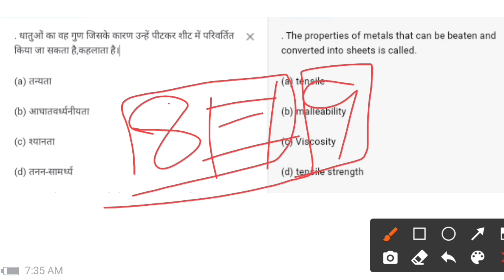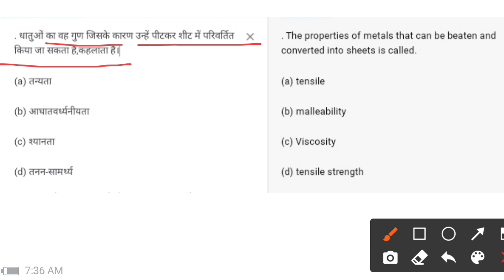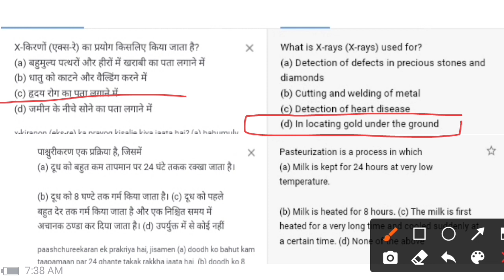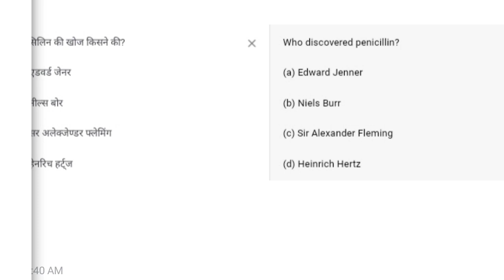important science questions for navodaya class 9 exam 2021|all questions from class 8 ncert book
1. navodaya vidyalaya class 6 admission form 2020

2. navodaya vidyalaya class 6 admission form 2021

3. jnv 6 class admission form 2020-21

4. navodaya class 9 admission form

5. navodaya vidyalaya admission 2021 application form

6. nvs class 6 online form 2020

7. how to fill nvs class 6 online form 2020

8. navodaya admission form class 6

9. navodaya vidyalaya 6th class admission form 2020

navodaya vidyalaya admission for class 6th 2021

navodaya_vidyalaya_9th_class_admission form 2021

10. navodaya vidyalaya admission 2021 application form

11. navodaya vidyalaya admission 2020

12. navodaya vidyalaya 9th class admission form

13. jawahar navodaya vidyalaya admission form 2021-22 class 6th

14. navodaya vidyalaya 9th class admission form 2021-22

15. navodaya vidyalaya 6th class admission form

16. navodaya vidyalaya cutoff marks 2020

17. navodaya vidyalaya

18. jawahar navodaya vidyalaya class 6 cut off marks

19. jawahar navodaya vidyalaya

20. navodaya vidyalaya entrance exam

21. navodaya 2020 cutoff

22. navodaya vidyalaya class 6 cutoff 2020

23. navodaya vidyalaya coaching

24. jawahar navodaya vidyalaya class 6 cut off marks 11 january 2020

25. navodaya class 6 cutoff 2020

26. navodaya vidyalaya maths

27. jawahar navodaya vidyalaya expected cutoff 2020

28. navodaya

29. expected cut off marks jawahar navodaya vidyalaya

30. navodaya vidyalaya second list 2020

31. jawahar navodaya vidyalaya second list

32. jnv class 6 second list 2020

33. waiting list navodaya vidyalaya class 6

34. jawahar navodaya vidyalaya second list 2020 class 6

35. jawahar navodaya vidyalaya 6 class second list 2021

36. navodaya waiting list

37. jawahar navodaya vidyalaya

38. jawahar navodaya vidyalaya waiting list

39. jawahar navodaya vidyalaya second list 2020

40. second list

second list 2020 kab aayega

jnv waiting list 2020

nvs second list 2019 class 6

mental ability

jnvst mental ability test

jnv mental ability test

jnvst mental ability questions

navodaya mental ability in english

navodaya mental ability

jnvst resoning questions

jnv reasoning questions

mental ability questions with answer for navodaya vidyalaya

jnvst mental ability

expected questions of mental ability

navodaya,navodaya vidyalaya

navodaya reasoning

jnvst reasoning
jnv
 reasoning
reasoning questions
navodaya exam